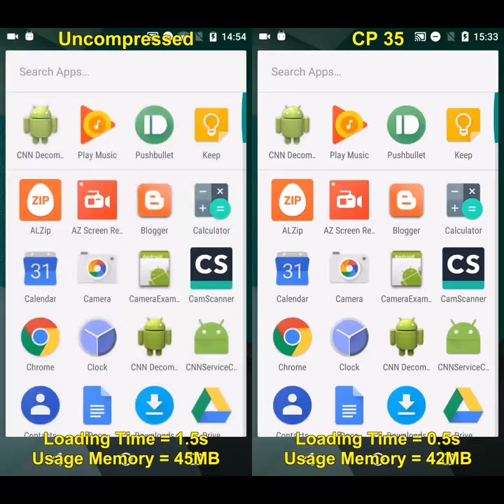GoogleNet Compression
CNN Compression Project

The experiments were performed on Nexus 5

Please refer to this paper for details:

Astrid, M., & Lee, S. I. (2018). Deep compression of convolutional neural networks with low‐rank approximation. ETRI Journal, 40(4), 421-434.

You can also refer to our lab's homepage for further details on the project: silee.ust.ac.kr

GoogleNetOriVSCP